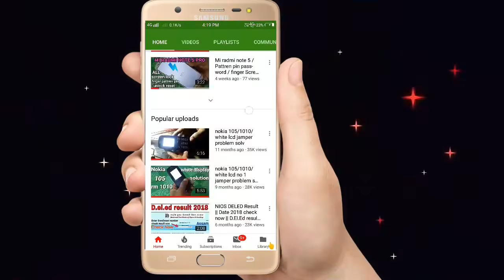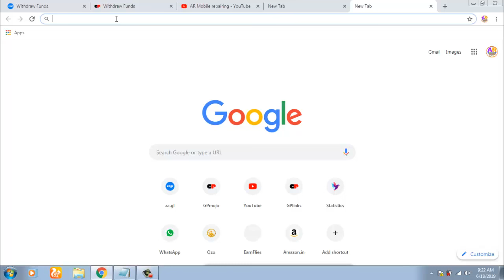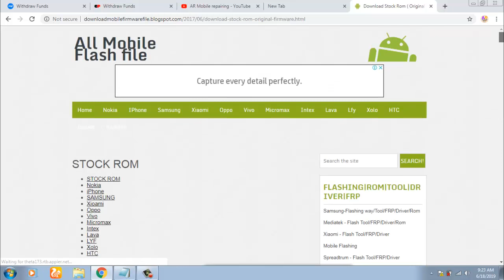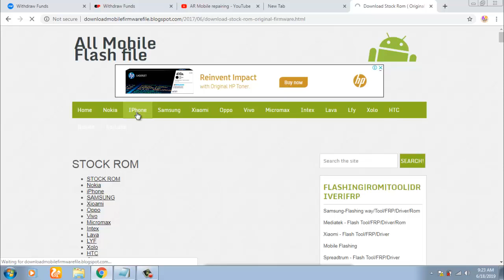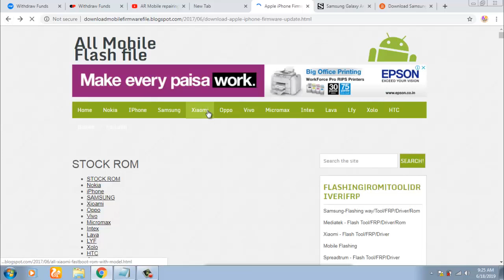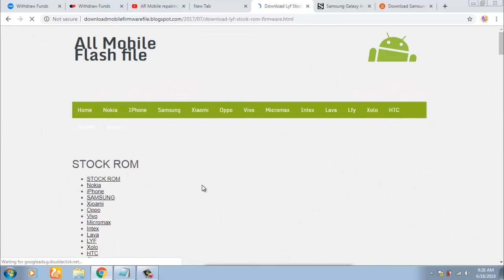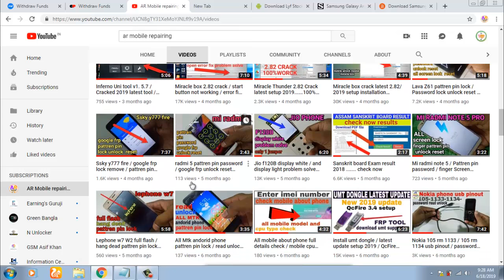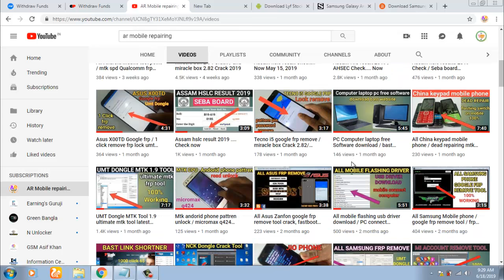ALL Mobile flash file download / flash tool flashing Driver download /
all mobile stock rom and flash tool flash usb driver download beast website oppo vivo micromax mi itel lyf lava flash file